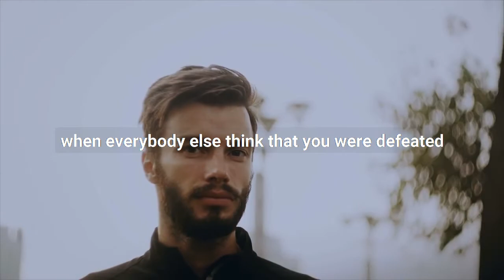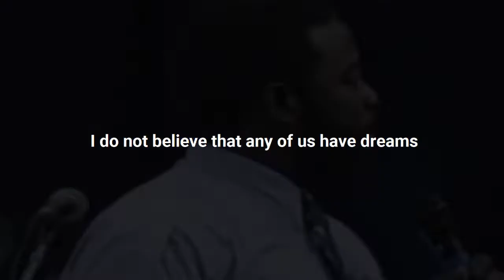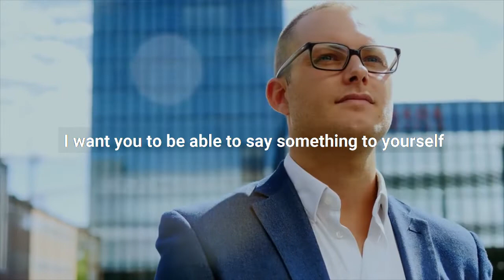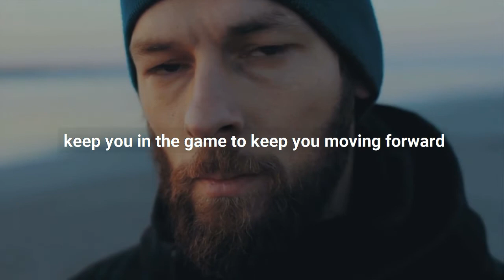Live Your Dream - Powerful Video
Dreams are very important. As a person, It is necessary to have a dream in life. We all need somewhere to head to, and something to believe in. Dreams are like a compass, that tells us what direction or way to go to.

You may also be interested in my book ‘The Law Of Attraction’: A Simple Guide to Manifest Anything in Life and Attract Abundance, Wealth, Health and Happiness:

You may also be interested in my book ‘Law Of Attraction: Why It Doesn’t Work For You And How To Get Results’: